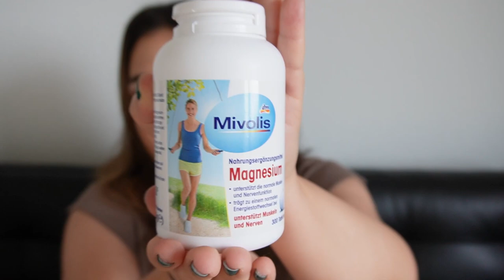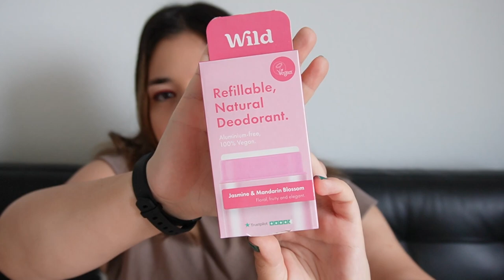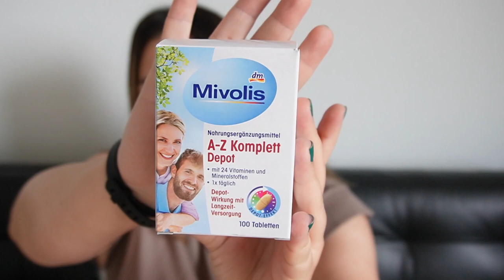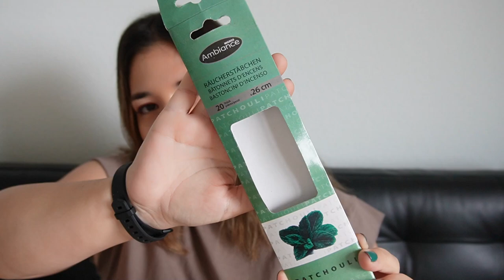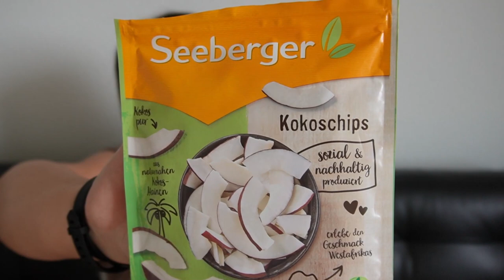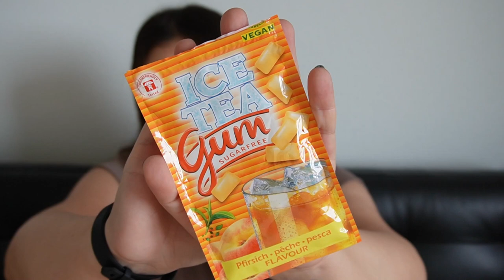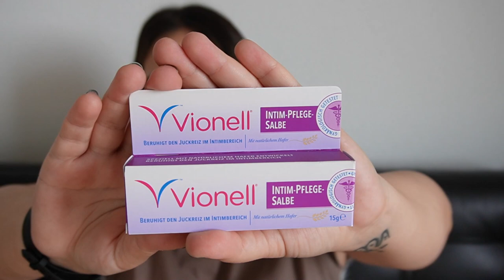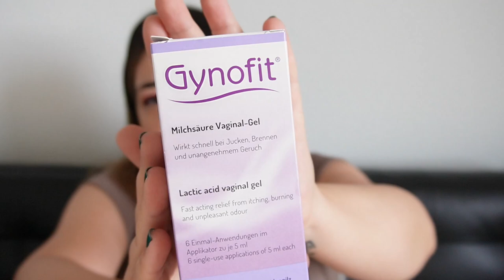AUFGEBRAUCHT AUGUST 2023 ♻️♻️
In diesem Video gebe ich euch meine Rückmeldungen zu meinen aufgebrauchten Make-up-, Haar- und Hautpflegeprodukten und vielem mehr, was ich im August 2023 aufgebraucht habe.

Hinterlasst mir doch einen Kommentar und ein kostenloses Abo da, ich freue mich auf den Austausch mit Euch!! :)

Hauptkamera - Sony Vlog Kamera ZV-E10
Hauptobjektiv - Sony 16-50mm
Softboxen – Powerextra Softbox Set
Stativ - SIRUI TN-2 Carbon Stativ mit K20II Kopf